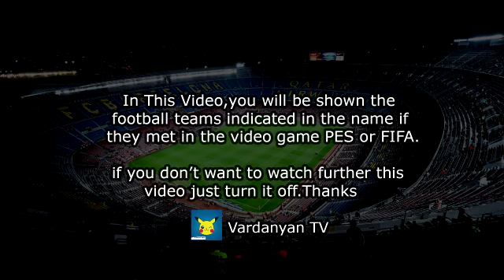Cyprus vs Malta 2-2 All Goals & Highlights 11/10/2021 PES 2017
JOGO DO CHIPRE VS MALTA LIVE - ELIMINATÓRIAS 2021/2022

CHIPRE X MALTA  AO VIVO JOGOS DA ELIMINATÓRIA CATAR 2021 - PALPITES BET365 E BETFAIR

AO VIVO AGORA CHIPRE X MALTA - COPA DO MUNDO ELIMINATÓRIAS 2022

CYPRUS X MALTA,
CYPRUS X MALTA LIVE,
CYPRUS X MALTA LIVE WITH IMAGES,
WHERE TO WATCH CYPRUS X MALTA,
CYPRUS VS MALTA,
MALTA GAME,
CYPRUS GAME,
LIVE FOOTBALL,
LIVE GAME,
ONLINE GAME,
WORLD CUP 2022 MATCH,
ELIMINATORIES 2022,
WATCH CYPRUS X MALTA LIVE WITH IMAGES,
MALTA X CYPRUS LIVE BROADCAST,
BEST MOMENTS CYPRUS X MALTA,
CYPRUS X MALTA GAME,
MALTA,
CYPRUS,
CYPRUS GAME IN GREEK,
MALTA GAME IN ENGLISH,